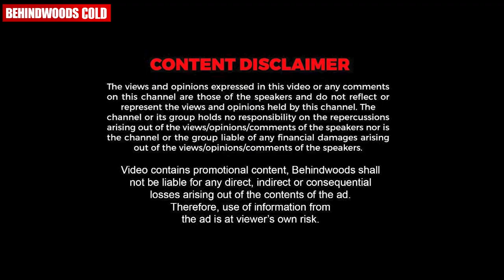ഞാൻ Open ആയിട്ട് പറയില്ല.. പക്ഷേ എ​ൻ്റെ Choices ആണ് എ​ൻ്റെ Idol ! 😍🔥 | Nithya Menen Opens Up